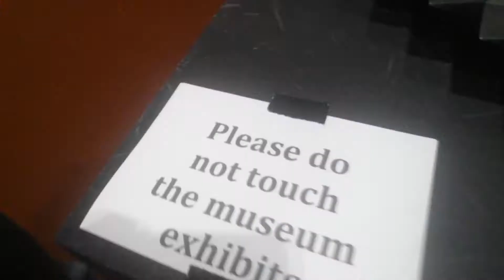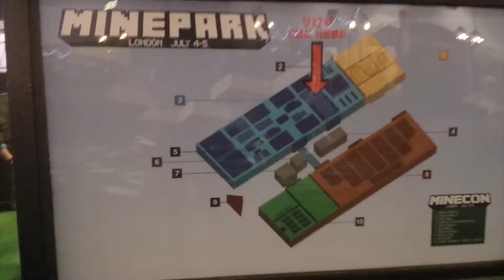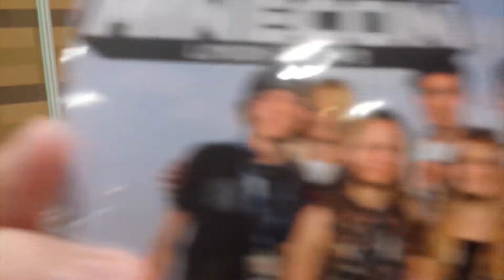MINECON 2015 VLOG | SUNDAY | iVexusHD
Here's Day 2 of Minecon! Day 2 was panel day, as well as the final day unfortunately! Watch to see what I got up to with friends, and also our farewells! Not into vlogs? Highlights coming soon!
Hope you enjoyed the video! If you have any comments/suggestions/curry for me, please post it in the comments section below for me. I read every comment!

» Jaguar who also kindly provided a couple of clips for me to use :)

As always, thanks for your support, whether you're stopping by or you're a subscriber. It means a lot to me :)

-Fraser